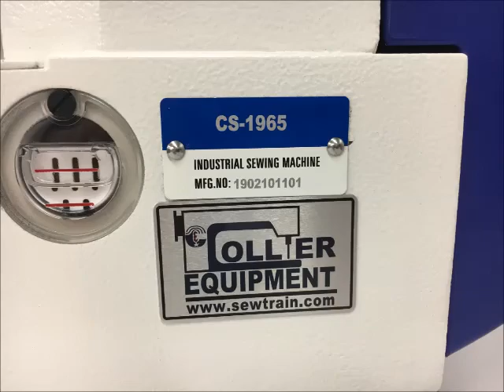CEDAR Special CS 1965 Single Stage Pattern Tacker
Electronically Controlled, Direct Drive Pattern Tacker with 60mm x 50mm Sewing Field and Jump Foot.  Equipped with On-Board Programming